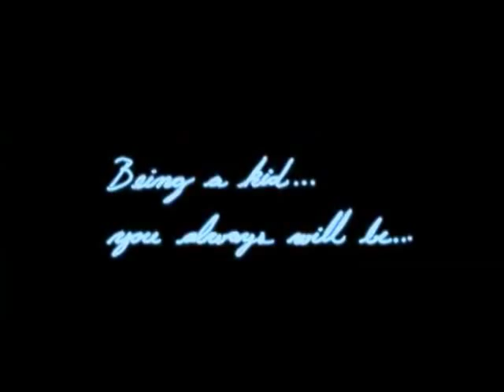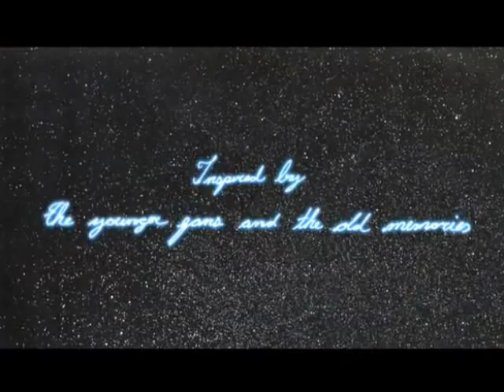Star Wars in a Notebook!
Produced, Directed & Written by:

Oscar Fabian Triana Mendez
[ I AM NOT OSCAR, I just uploaded the video because is a masterpiece ]
Fan Movie Winner

[This is a must see video, i just love it!!!]